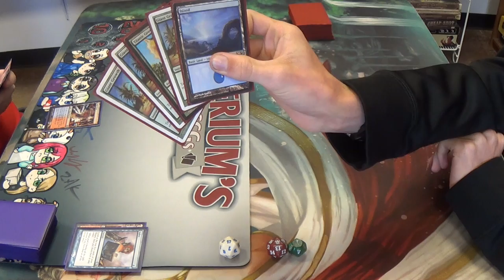Modern Magic — Izzet Delver Miracles vs Simic Infect (Budget)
Index may not be a good card, but if you're going to play it, then setting up Delver flips and Miracle spells is probably as much utility as you're going to get out of it.